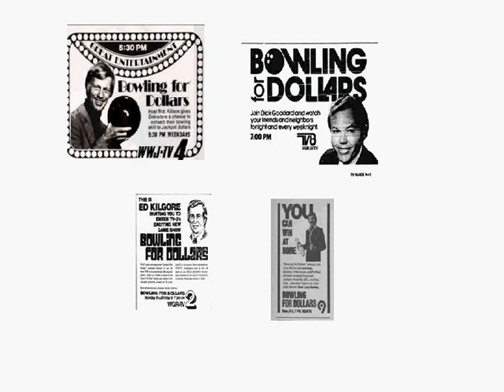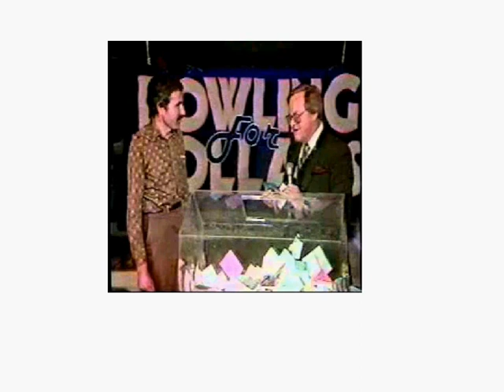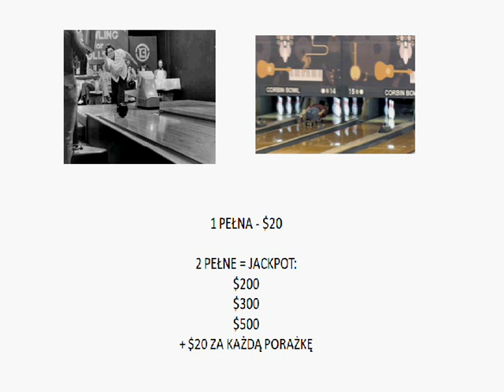SGSM FOREIGNER #53 Bowling for dollars